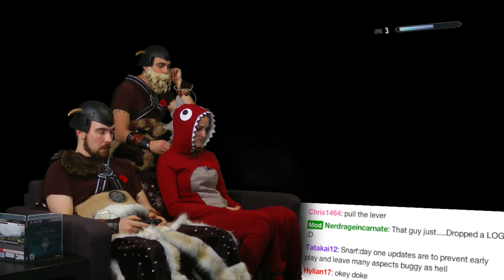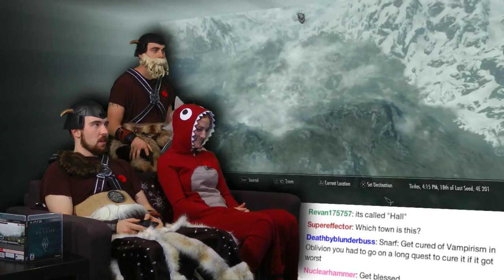You Milk Drinker! - Skyrim is AWESOME! - Part 17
Watch us pillage our way into an early grave as we kill as meny innocents as possible along the roade to glory!  Let's Slay some DRAGONS!